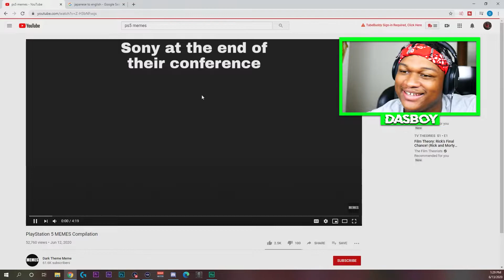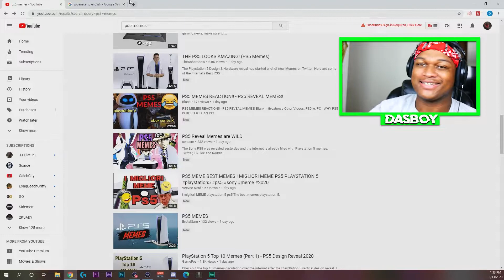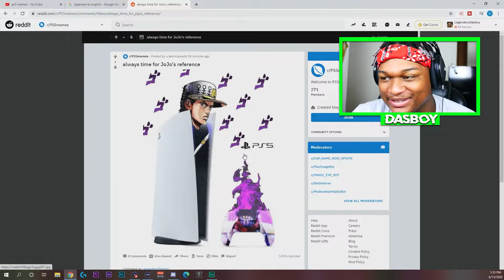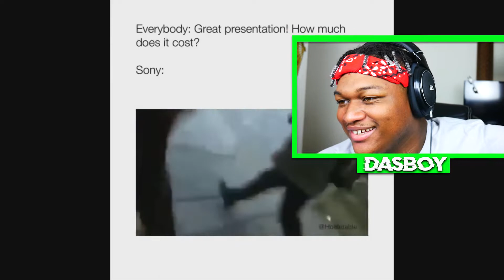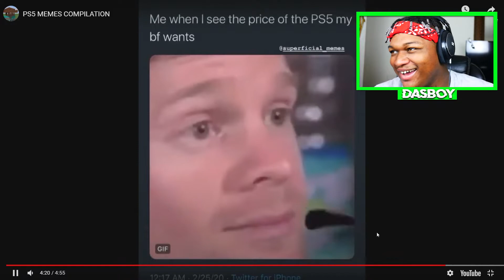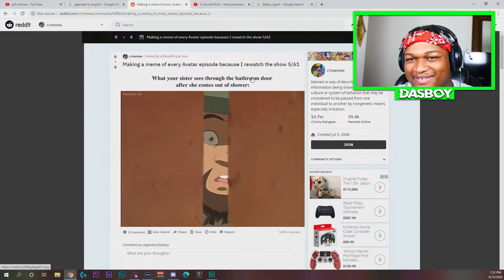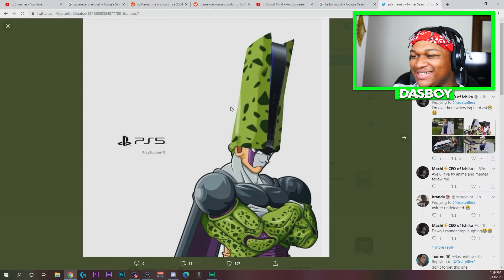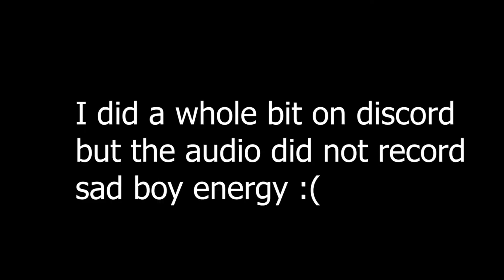SONY DESTROYED MY CHILDHOOD! (PS5 MEME EDITION)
-BE LEGENDARY